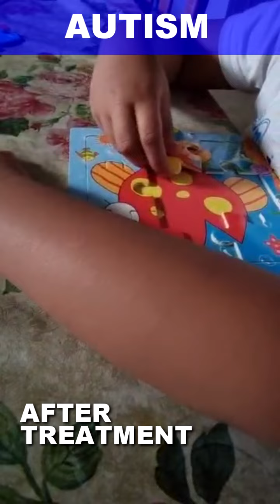Unlocking Potential Autism Diagnosis From Karnataka Enhanced Attention through Cellular Therapy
Watch the incredible transformation of a 7-year-old with autism from Karnataka after undergoing Cellular Therapy. Witness the remarkable improvement in attention and discover the power of this groundbreaking treatment.